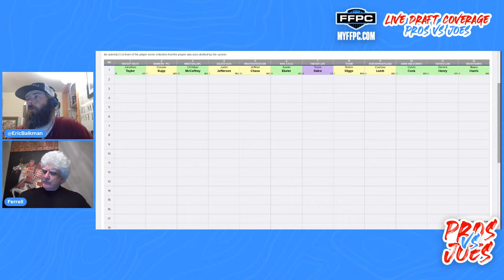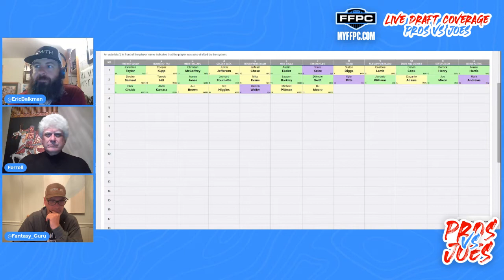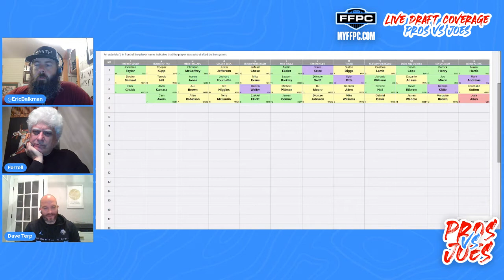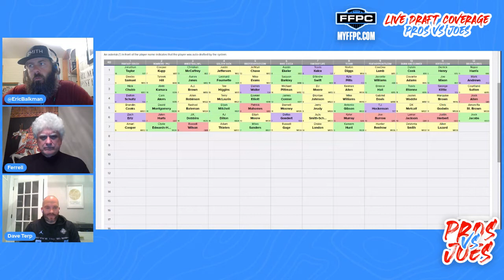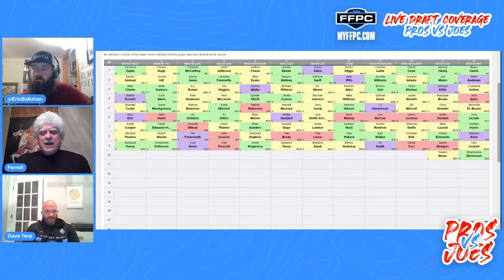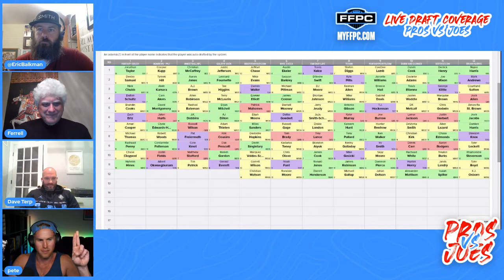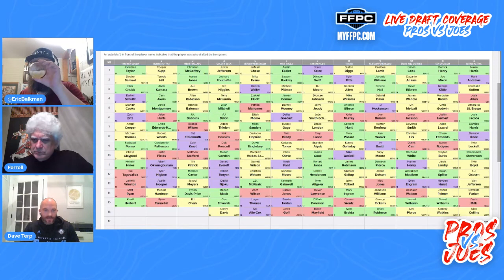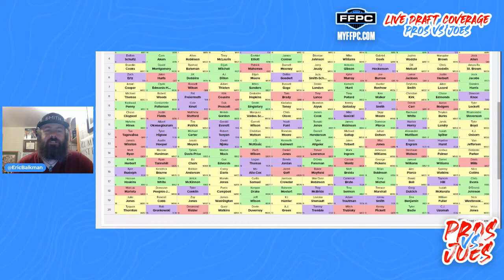2022 FFPC Pros Vs. Joes Get Him a Body Bag League #2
Your hosts Eric Balkman and Ferrell Elliott broadcast the 2022 Fantasy Football Players Championship (FFPC) Pros Vs. Joes Get Him a Body Bag League #2 draft. Forming the Pros tonight are John Hansen from Fantasy Points, Fantasy Life's Peter Overzet, Curtis Patrick from RotoViz, Dynasty League Football's Ryan McDowell, Huseyin Aksu from Fantasy Couch, Run To Daylight's Tod Burros and Jason Petropoulos from Broto Fantasy Football.

Those Pros will battle tonight’s Joes field of 2022 FFPC Main Event players Michael Zucca, Michael Abt, Brian Harris, Josh and Laura Durm, Roy Paranzuela, Cory Hanstein and Julio Fuentes. Plus, Balky and Ferrell answer your calls, emails, tweets and more all on The High Stakes Fantasy Football Hour!